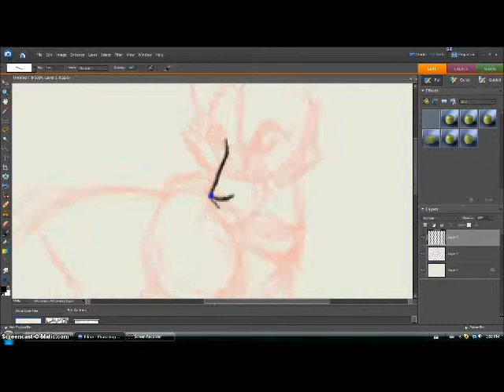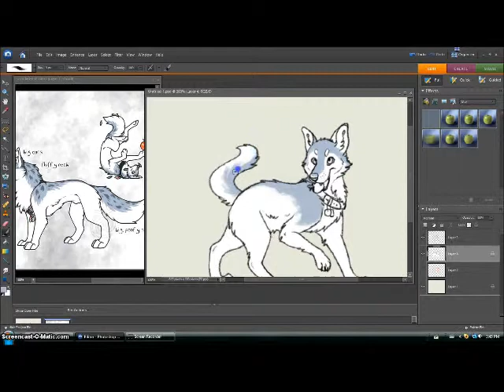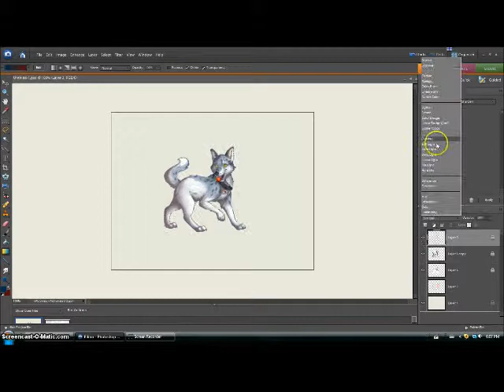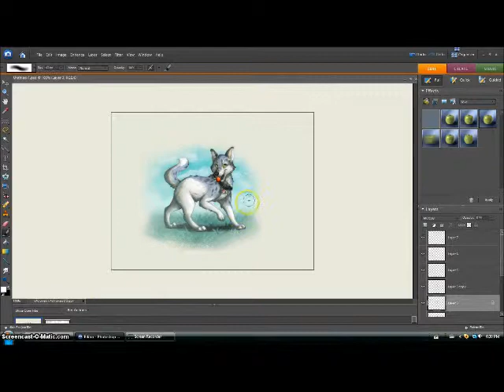Art for OmenaApple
A recording of a drawing I did for omenaapple.deviantart.com of her character Max. C:

Total time taken was about an hour.